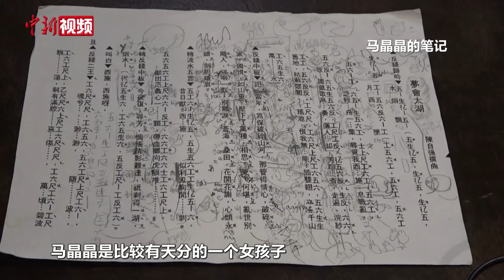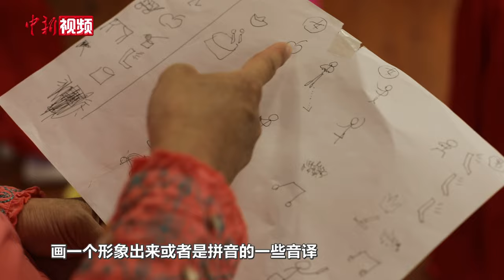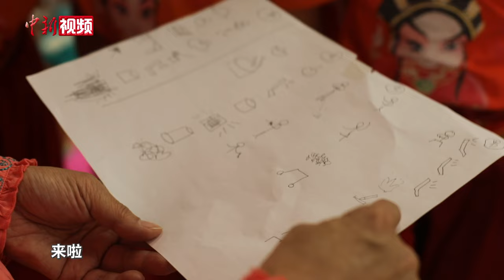【香港故事】香港一粤剧学校收多位外国学员 演出被赞粤语好过港人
粤剧是广东的主流戏曲，在广东、香港地区有着广泛的群众基础，也是国家级非物质文化遗产。在香港这个中西文化荟萃的城市里，一些居住在这里的外籍人士为了让子女学习粤语，融入当地，也会让孩子学习粤剧。在香港的扬鸣儿童粤剧团里，就有一些这样的孩子，这些有着黑色皮肤或金色头发的孩子们，在学习的过程中，对粤剧产生了浓厚的兴趣，不仅唱念做打有模有样，甚至粤语发音更胜一些香港本地人。孩子们的热爱也影响着他们的父母、同学，让粤剧得到更好的传播。

外国孩子们到底为什么会爱上粤剧？他们又是如何学习粤剧的？一起来听听他们的故事。